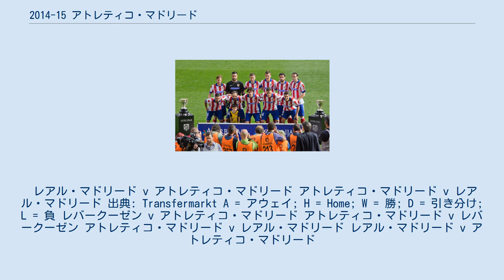2014-15 アトレティコ・マドリード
アトレティコ・マドリード
アトレティコ・マドリード 」 2014-15 アトレティコ・マドリード 2014-15 アトレティコ・マドリードは、アトレティコ・マドリードの創設後84シーズン目である2014-15シーズンの成績を記述したもの。
 このシーズンは、チェルシーFCへと移籍したジエゴ・コスタの代役としてマリオ・マンジュキッチやアントワーヌ・グリーズマンらを獲得し、タイトル獲得を目標に掲げた。
しかし、攻撃的に振る舞おうと試みた結果、カウンターからの失点が増え、勝ちきれない試合が増加。
リーグ戦はFCバルセロナとレアル・マドリードに次ぐ3位に落ち着いた。
コパ・デル・レイではベスト8・バルセロナ戦で2試合合計2-4で敗れ、UEFAチャンピオンズリーグでもライバル、レアル・マドリードに2戦合計0-1と惜敗し、前シーズンの借りは返せなかった。
しかし、レアル・マドリードに対してはシーズン中8度対戦し、4勝3分1敗と圧倒。
リーグ第22節に行われたホーム・カルデロンでの対戦では4-0と大勝し、歴史的勝利を挙げた。
 試合前のメンバー シーズン終了時のメンバー 注：選手の国籍表記はFIFAの定めた代表資格ルールに基づく。
 レアル・マドリード v アトレティコ・マドリード アトレティコ・マドリード v レアル・マドリード 出典: Transfermarkt A = アウェイ; H = Home; W = 勝; D = 引き分け; L = 負 レバークーゼン v アトレティコ・マドリード アトレティコ・マドリード v レバークーゼン アトレティコ・マドリード v レアル・マドリード レアル・マドリード v アトレティコ・マドリード